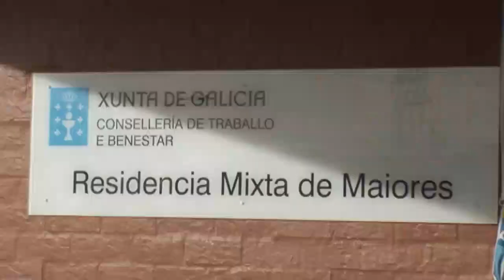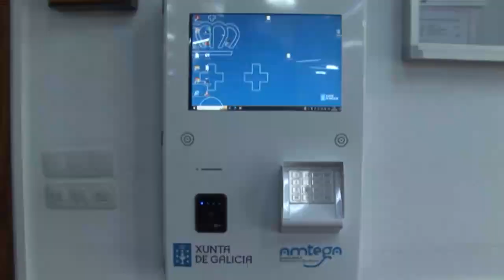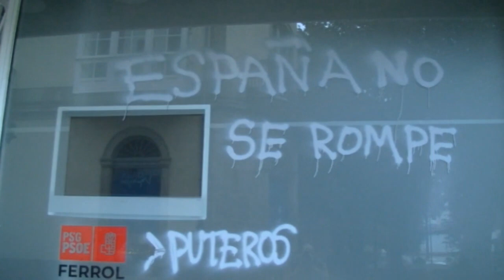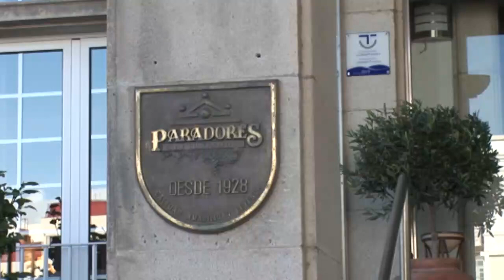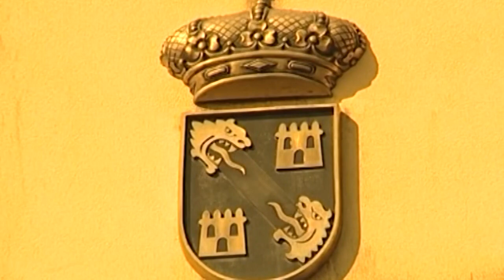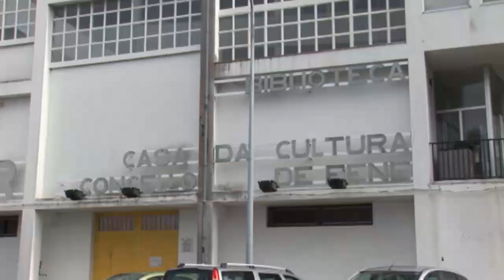INFORMATIVOS 09 01 2024 MARTES